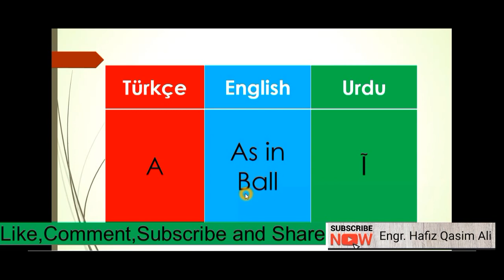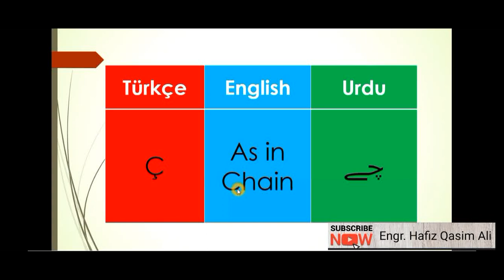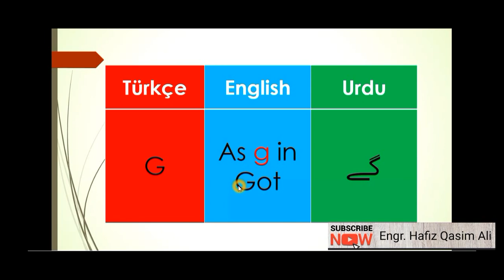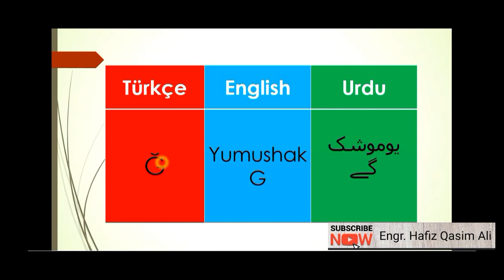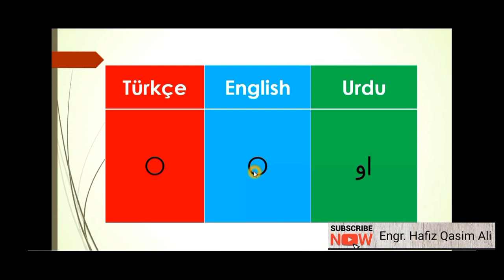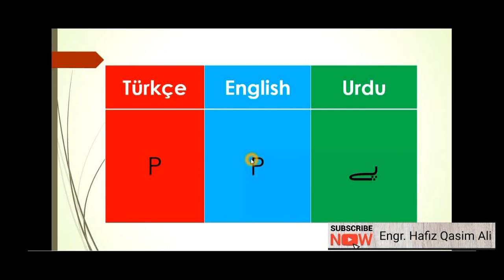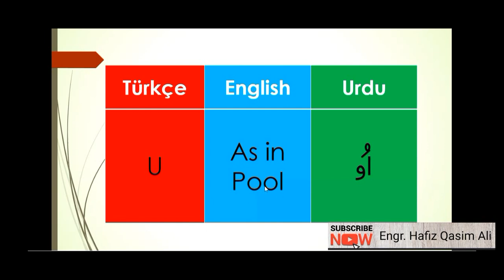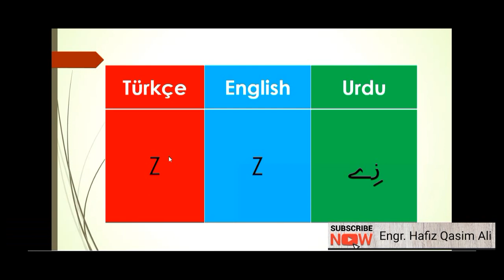Lesson 1|Alfabe|Türkçe'de Harfler|Turkish Alphabets|Turkey Zaban k haroof e Tahajji|[Level A1]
This video is of our first lesson on the Turkish Language Grammar for Beginners in Urdu/Hindi. In this video, we discussed, how to pronounce 'Alfabe' by comparing them with English and Urdu letters|-Learn Türk Dili from Urdu/Hindi.'.
There are many options on this platform to learn the Turkish Language in Urdu, please visit the playlists section also read the description below.
We will have two classes once a week on the Istanbul course.
(Saturday) at 7:00 PM İstanbul time.
We will have two classes once a week on the Yunus Emre course.
Note: I need your participation to keep this initiative running.